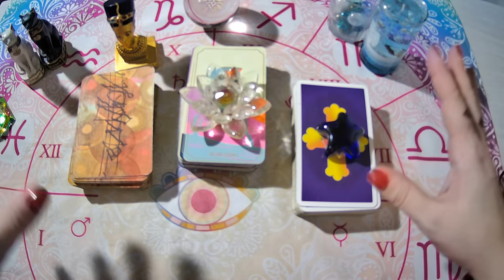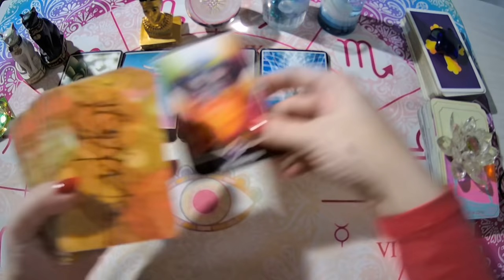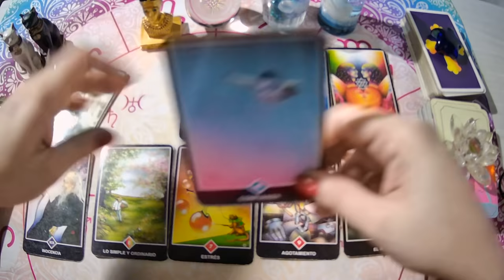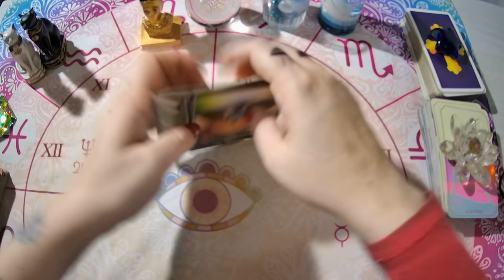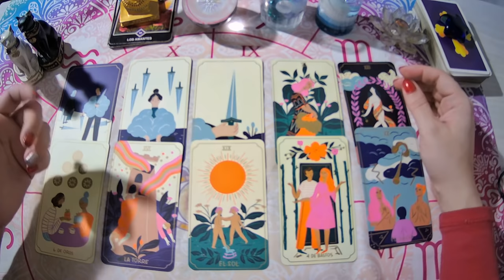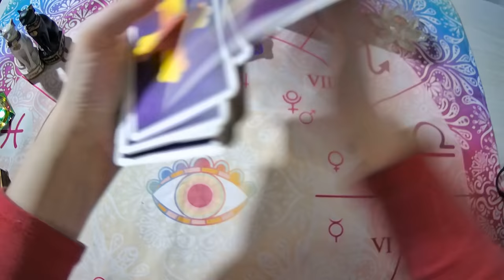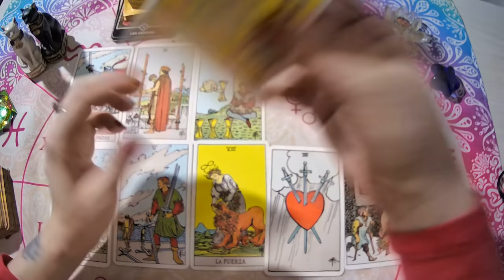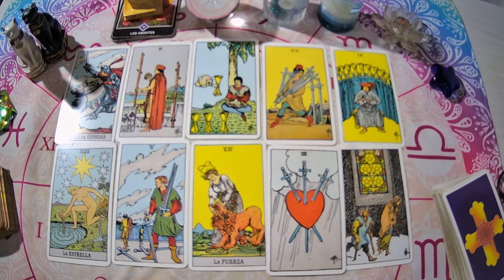💥Es REAL su INTERÉS por ti?🔮TAROT INTERACTIVO de AMOR💞